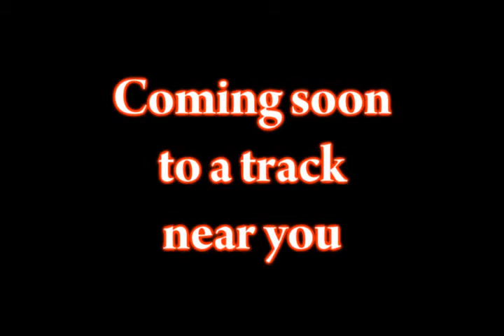Revolution Motorsports S7